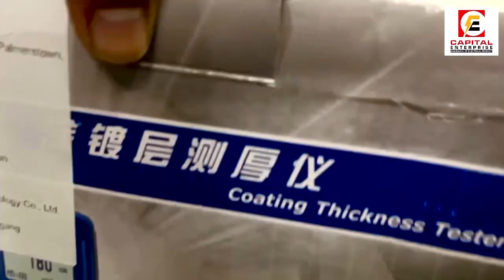Film Coating Thickness Meter Digital |CEM |China .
Digital Film Coating Thickness Meter CEM ,Portable .Calibration Certified .